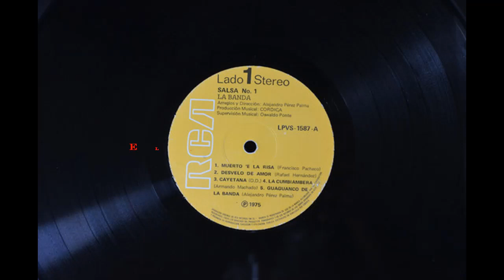La Banda Salsa Nº1 - Jacarandosa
1975
La Banda Salsa Nº1
Sello: RCA
Escrito: Ñico Saquito
Vocaliza: Armando (Larry) Machado

Artwork – Luis Antonio Generani
Engineer – Alfonso Abril, Rafael H. Estrella
Leader, Arranged By – Alejandro Pérez Palma
Photography – Bruno
Recording Supervisor – Oswaldo Ponte
Manufactured By – Cordica C.A.